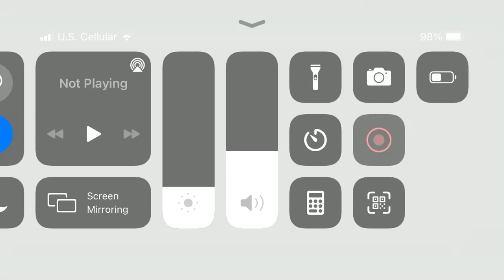Sonic the hedgehog 4 episode 1 splash hill zone act 1 ( the adventure begins